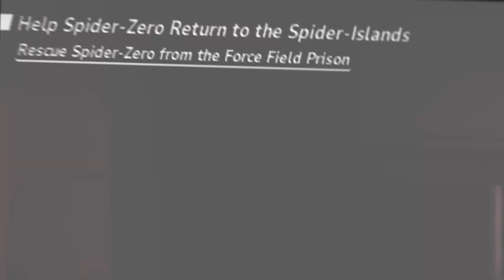Toxic Punisher Main Calls Me Broke (MARVEL RIVALS)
Ran into a super Egotistical Punisher player and you guys know how the rest goes usually with toxic mfs.

Keep up with my whereabouts